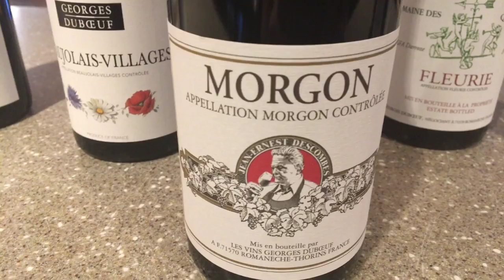Friday Night Flights Cru Beaujolais